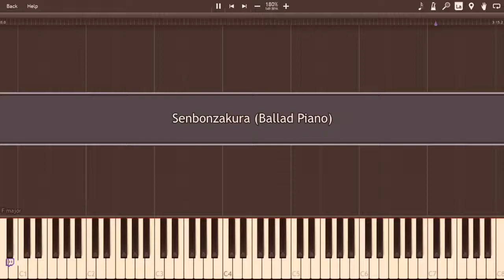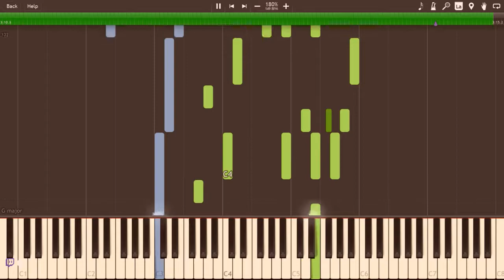Senbonzakura Ballad Tutorial FAST! -Hard!-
If you like the sound of my videos, please try my SoundFonts!!!